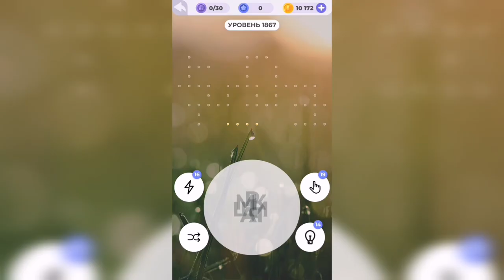Линия слова / Дары природы / Уровень 1867